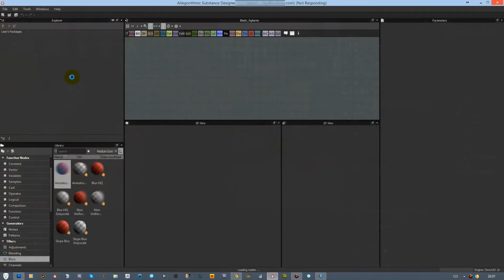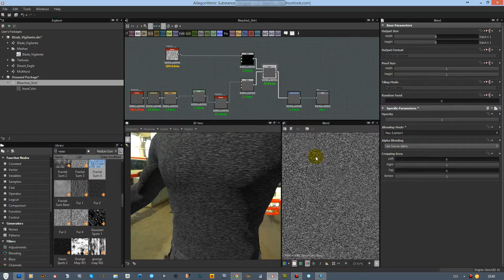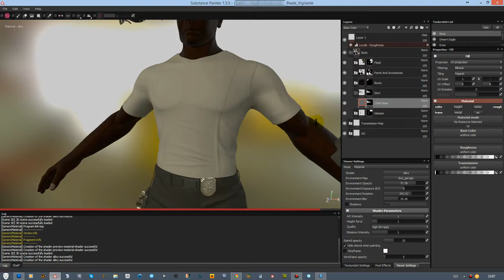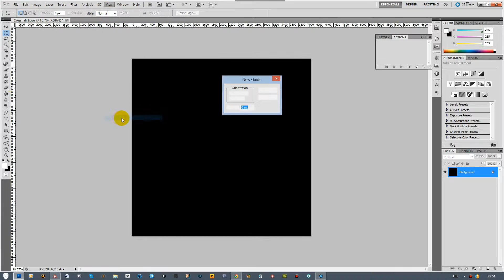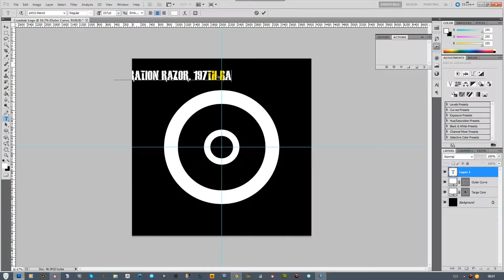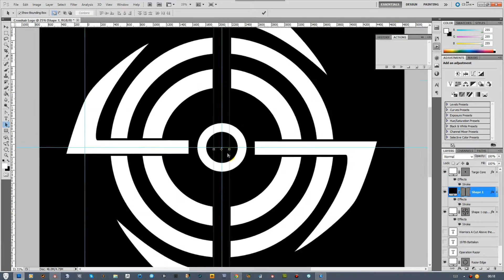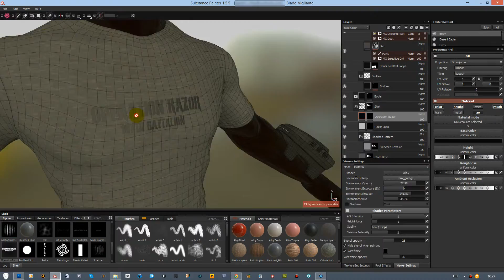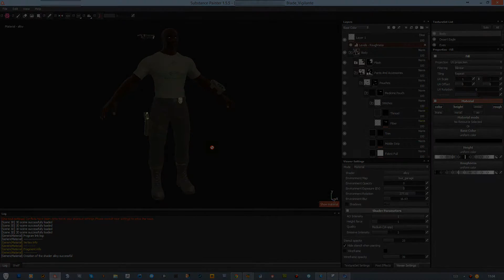Art With KRGraphics, Episode 1: Making of Vigilante (Chapter 10)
In this chapter, the texture for the shirt is created, and Substance Designer is introduced to make this creation as painless as possible. I will say this was probably the easiest part of the creation process -- okay, I'm lying -- it was not easy as first as I had to make sure the texture worked properly and the parameters I used worked correctly. I must say for my first shot, it came out nice. Later I ended up changing the logo's position and lighting.

Model Created By: Kashif C. Riley
Software Used: Photoshop, Substance Designer 5, Substance Painter